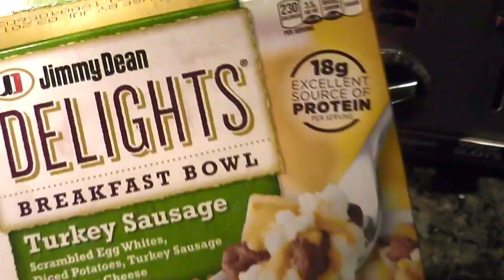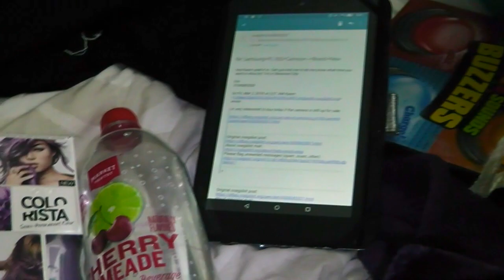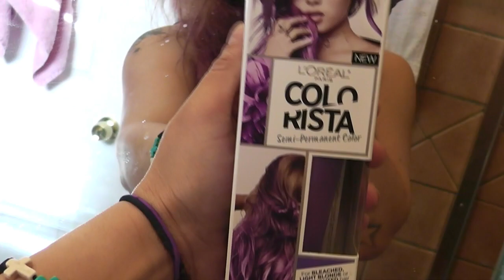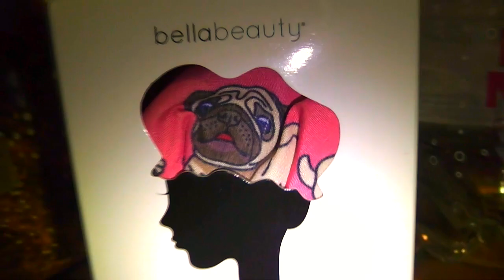VLOG- Hang Out With Me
Hang Out With Me- Vlog